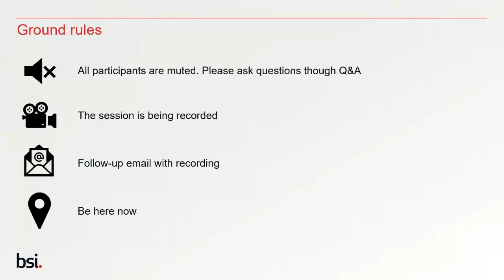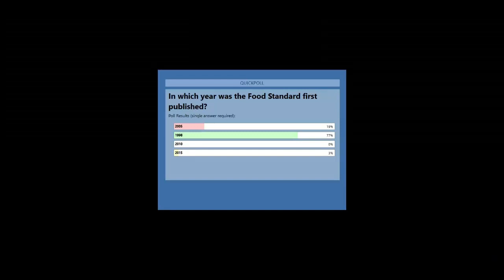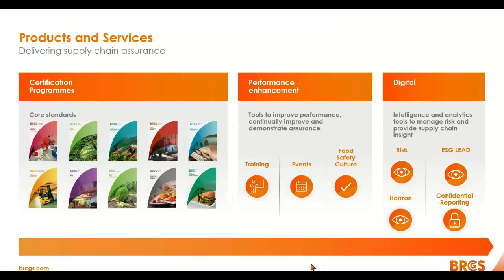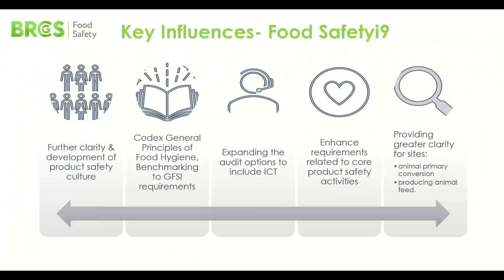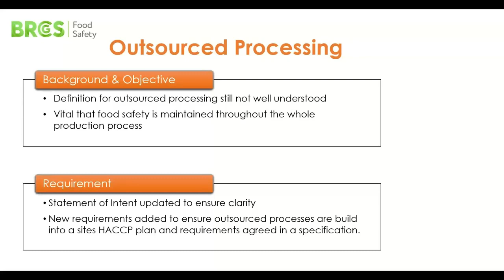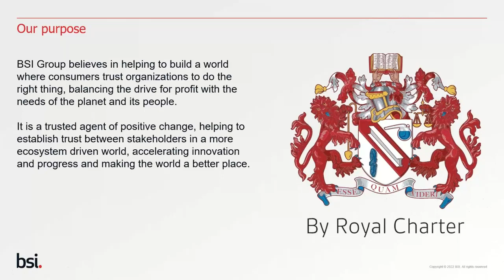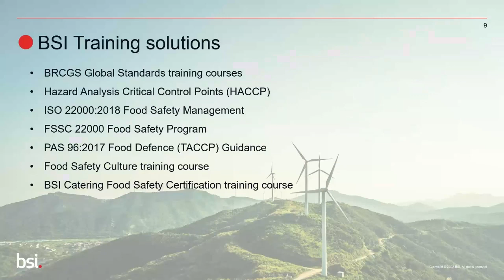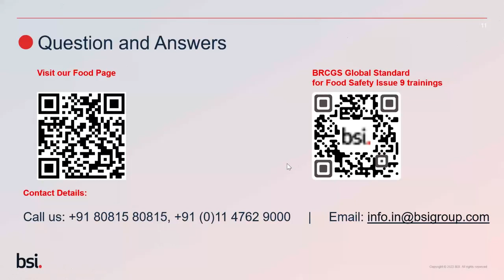Replay Webinar: BRCGS for Food Safety Must know updates to Issue 9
This recorded webinar session covers the changes between BRCGS Food safety Issue 8 and 9.

This webinar is relevant to manufacturers, food service companies and retailers - Technical and Quality managers, consultants, internal audit team leaders, and internal audit team members.

By watching this webinar, you will gain an understanding of:

- How sites certified to BRCGS Food use their certification in marketing and business development
- How Food SMEs can start their BRCGS journey
- What will it take for your site to become BRCGS Food certified.

Join our experts: Benz Thomas from BRCGS and Sarit Chowdhury from BSI to explore:

• Key changes to Food Safety Issue 9
• Key influences to Issue 9
• How to download the relevant documents
• The various benefits available to BRCGS Food sites including the support BRCGS offers.